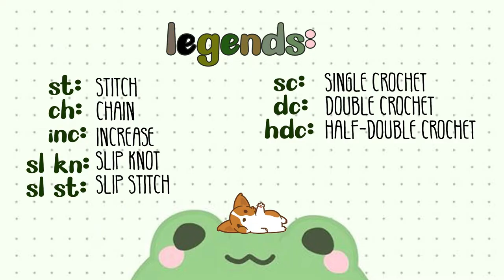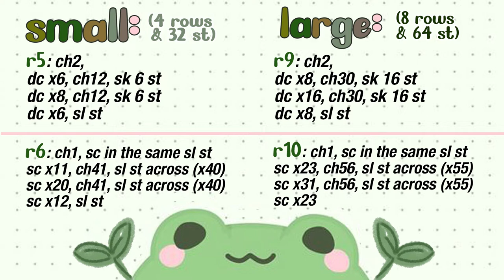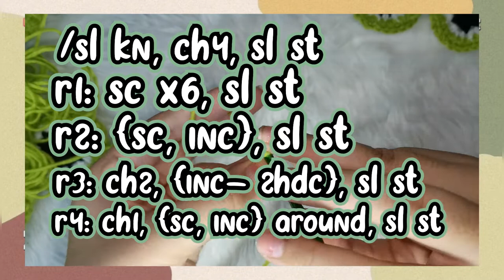Frog Bucket Hat for Pets Crochet Tutorial, Easy, Beginner Friendly | keepstylinlady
What's up, ladies and lads! Welcome to my second YouTube video ✨✨.

I thought the Froggy Bucket Hat looks good on me, so I decided to create one for my pet! Credits to Crochet It for creating the pattern I based this on!

Materials:
65g of Green yarn
10g of Black yarn
10g of White yarn
4.0 mm hook
Darning needle
Tape measure (optional)
Scissors

Timestamps:
Montage: 00:00- 01:09
Intro: 01:09- 03:08
Materials: 03:08
Top hat: 03:45
Ear holes and Strings: 12:10
Frilly and Border: 19:01
Eyes: 24:40
Mouth: 34:50

Enjoy watching! Comment down any tutorial suggestions that you want me to do next time!!

Credits to the numerous artwork used in this video! I found them on Pinterest, if any of you know who the original creators are, please comment them down below so I can give proper credits. Thank you!